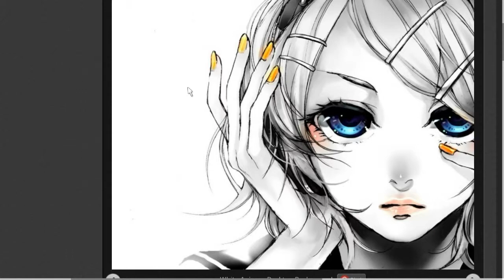Same mission on GTA V